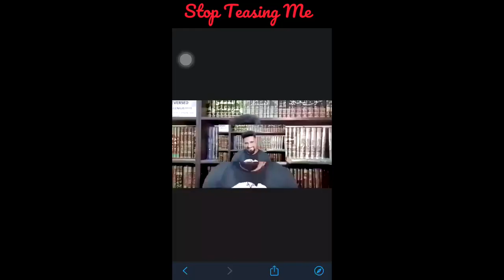The Grand Mufti of Birmingham Nahiem Ajmal - Stop Teasing Me 🤯🤓🧐😳😲🙀😁